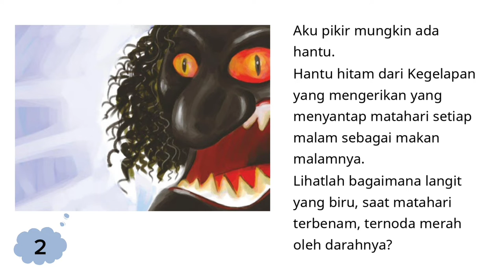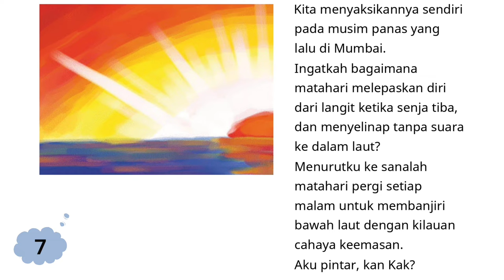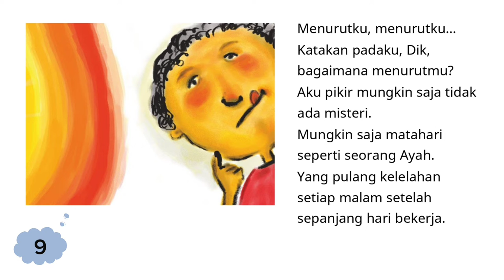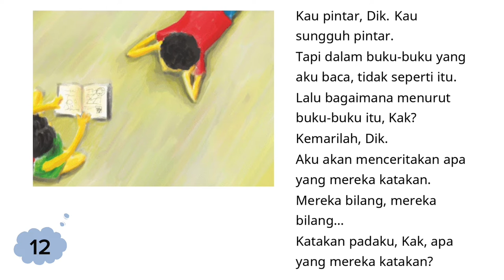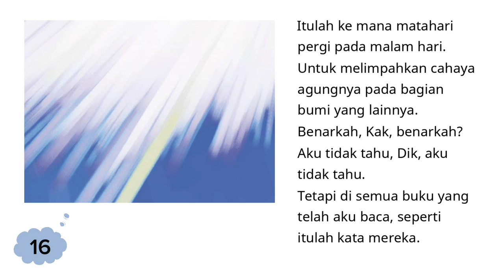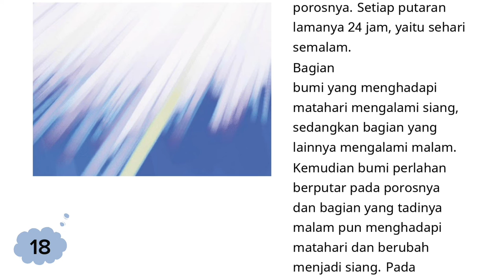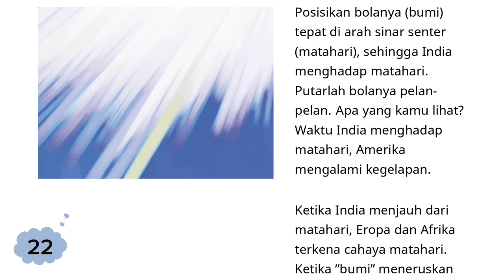Audio Book "Kak, ke Mana Perginya Matahari Ketika Malam Tiba?" Gemari Baca | Let's Read Indonesia